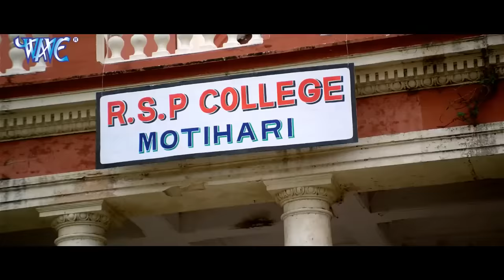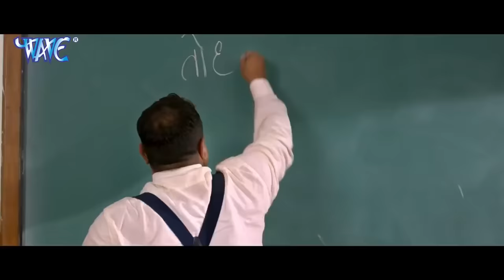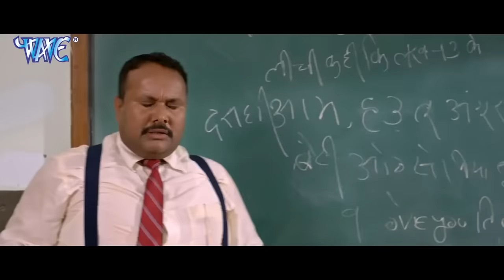NAGIN Khesari lal Yadav, Rani Chatterjee | Bhojpuri Movie 2023 New Movie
--- NAGIN Khesari lal Yadav, Rani Chatterjee | Bhojpuri Movie 2020 Movie